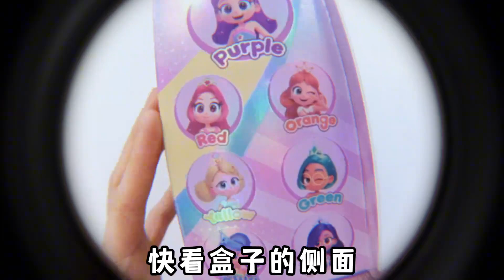我的同学是“美人鱼”！泡泡魔盒VS舞动魔法棒，紫星公主变身超美【桂圆子手作坊】